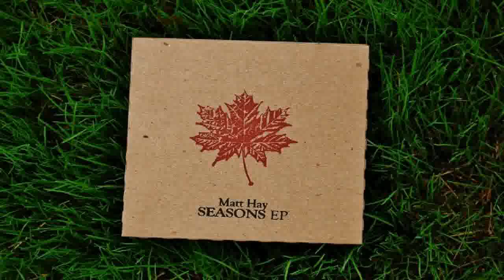The Architect - Matt Hay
This is the fourth song from my acoustic EP entitled 'Seasons'